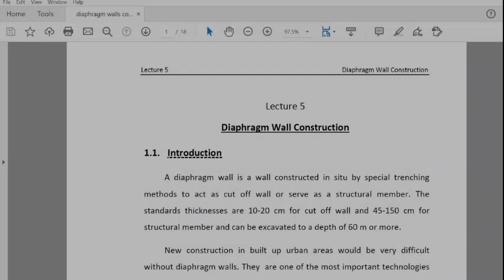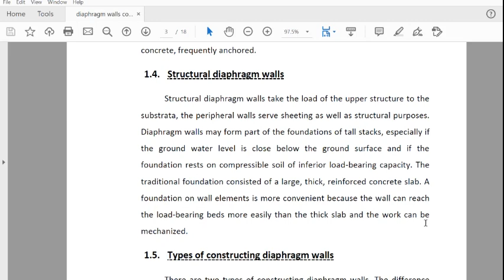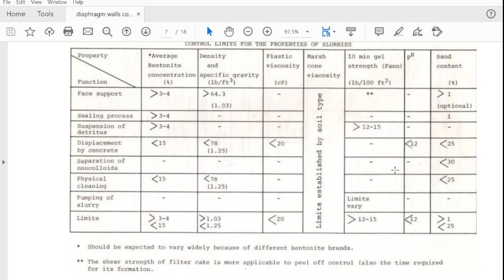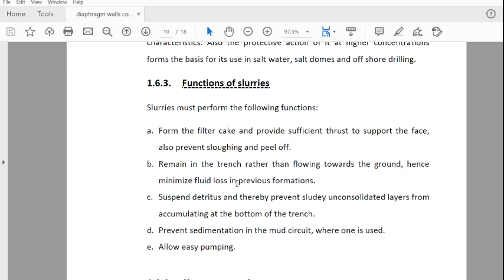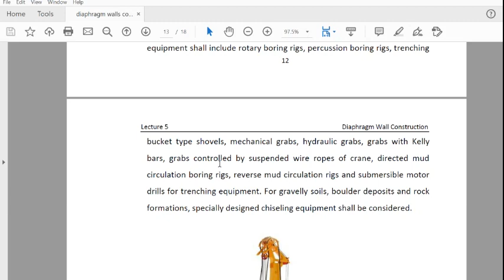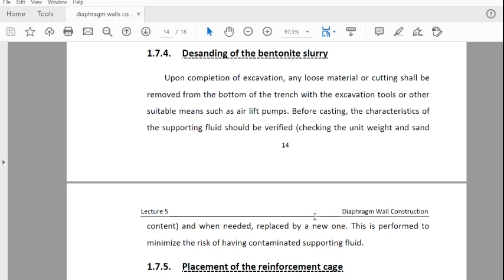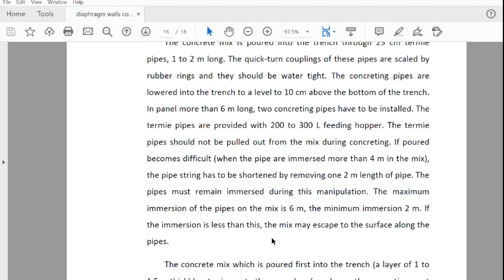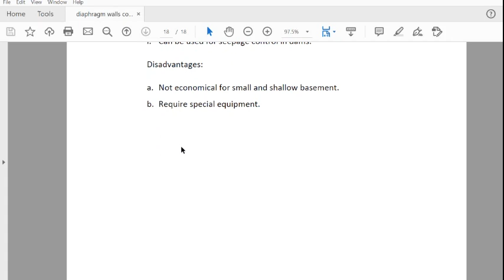Lecture5_Diaphragm wall_MSc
A diaphragm wall is a wall constructed in situ by special trenching methods to act as cut off wall or serve as a structural member. The standards thicknesses are 10-20 cm for cut off wall and 45-150 cm for structural member and can be excavated to a depth of 60 m or more.